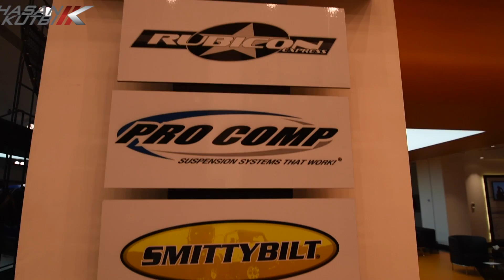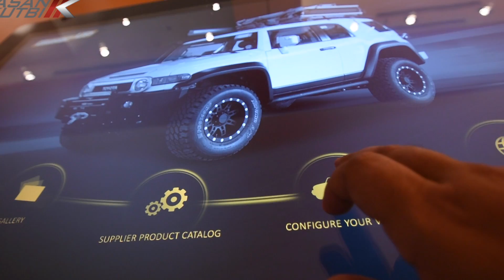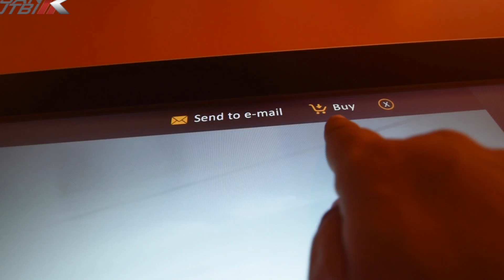جير اب للتعديل واكسسوارات السيارات المتخصصة حسن كتبي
يا سادة يا كرام اسمحوا لي اهديكم زيارة جير اب للتعديل واكسسوارات السيارات المتخصصة

Gear up cars accessories Coverage  by Hasan Kutbi